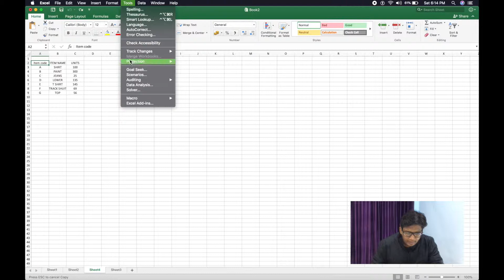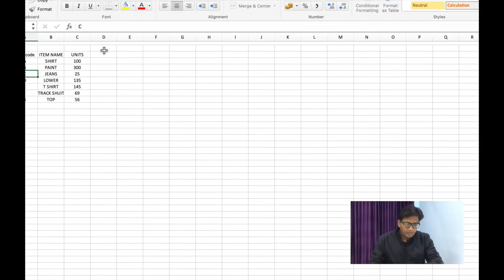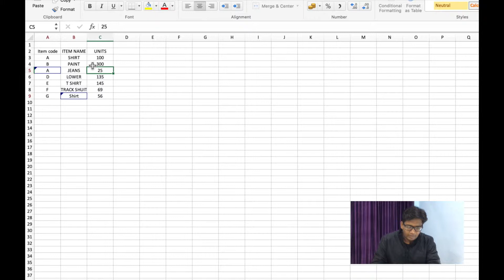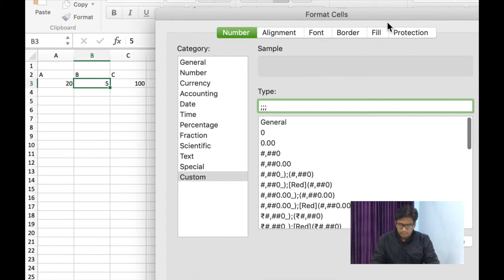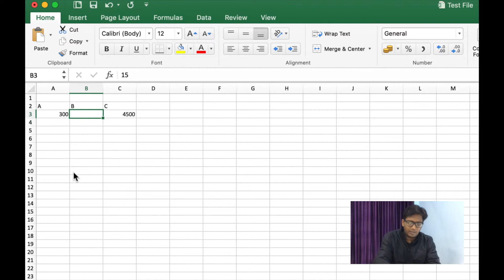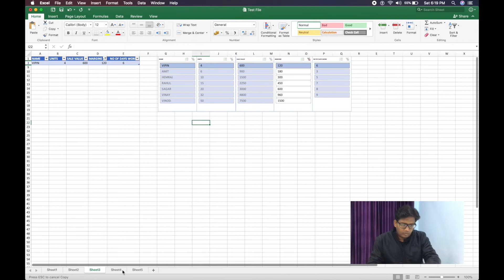How to Track Number on Excel I Track Changer I Default Comment I Default Comment Settings in Excel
Hello Friends,

In this video learn how to put track changer in the Excel seat and how to hide Cell in Excel sheet and remove blank Cell with single command from Excel seat